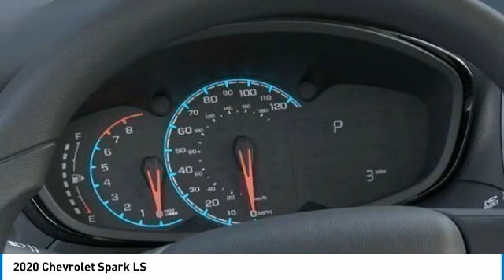2020 Chevrolet Spark LS FOR SALE in Tomball, TX LC451664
Stop in today for a test drive of this N 2020 Chevrolet Spark

Parkway Chevrolet
25500 State Highway 249

Raspberry 2020 Chevrolet Spark LS FWD CVT 1.4L DOHC  30/38 City/Highway MPG   Free car washes for 6 months with Purchase of Vehicle   See dealer for Details. Price includes:  1000 - Consumer Cash Program. Exp. 04/30/2020